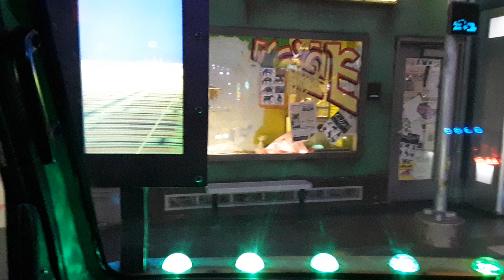Bus Driver's View @meowwolf fairyliberationfront 1-29-24 5:27 pm